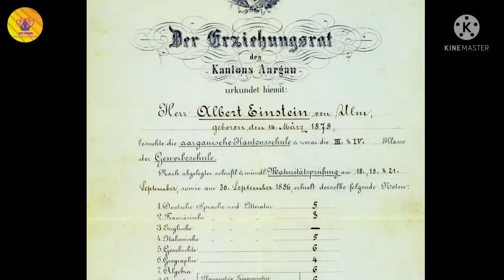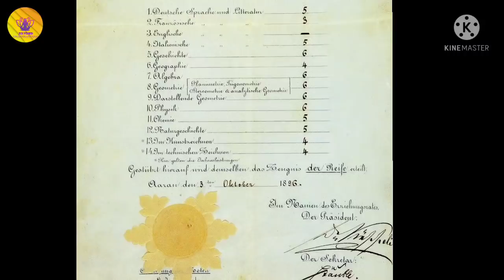MOST POWERFUL AND RARE PHOTOS FROM HISTORY😱 | UNSEEN RARE AND SHOCKING HISTORICAL PICTURES(VOL 15)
Historical photos rarely seen.  Historical photos you've never seen. Rare historical photos. Rare historical photographs. Rare historical pictures.

👉 I will be happy to know *your opinion* about the video 🥰